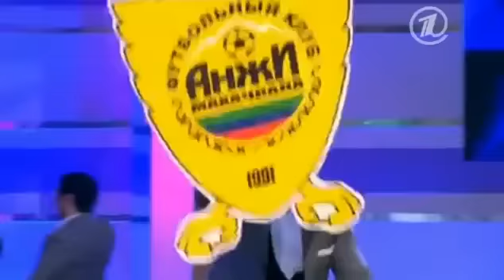КВН 2013 Премьер лига вторая 18 игра целиком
КВН (Клуб Весёлых и Находчивых) — популярные телевизионные юмористические игры, в которых команды различных коллективов (учебных заведений, вузов, предприятий и т. д.) соревнуются в юмористических ответах на заданные вопросы, импровизациях на заданные темы, разыгрывании заранее заготовленных сцен и т. д.
квн,
квн 2013,
квн 2012,
квн лучшее,
квн 2011,
квн пятигорск,
квн 2009,
квн утомленные солнцем,
квн озвучка,
квн 2010,
уральские пельмени,
пятигорск квн,
квн казахи,
квн 50 лет,
квн союз,
утомленные солнцем квн,
квн днепр,
квн 2008,
галустян квн,
квн уральские пельмени,
квн камызяки,
квн галустян,
квн раисы,
квн станция спортивная,
квн днепропетровск,
квн пятигорск лучшее,
квн высшая лига,
уральские пельмени квн,
50 лет квн,
утомленные солнцем,